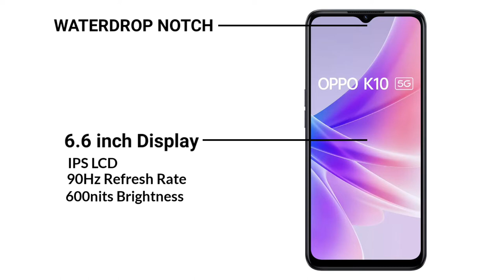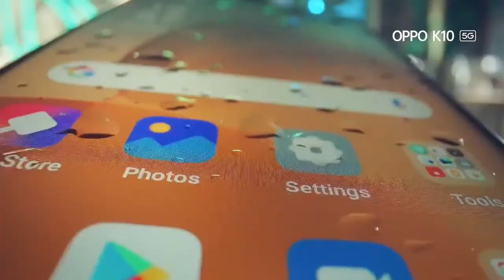Oppo K10 5G - Review | You Should Buy? | 4x4 Unbox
Oppo k10 5G Spacification
Oppo k10 5G Launch date
Oppo k10 5G Review
Oppo k10 5G Camera test
Oppo k10 5G Battery Test
Oppo k10 5G Gaming
Oppo k10 5G Price in India